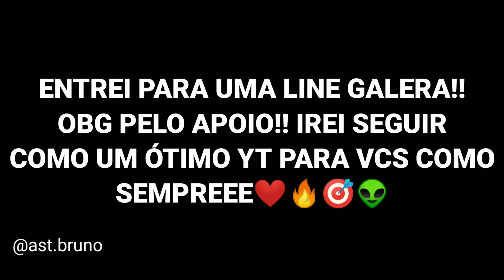ENTREI PARA UMA LINE PROFISSIONAL DE FREE FIRE!! BRUNO FREE FIRE!!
OBG A TODOS VCS QUE ME ACOMPANHAM!! BREVE ESTAREI DOANDO CODIGUINS PARA VCS❤❤🇧🇷

TAGS (IGNORE)
Preciso em mira, Highlight s, free fire, ff, garena, booyah, melhor jogador, preciso em mira highlight s, preciso em mira dpi, melhor sensibilidade, sensibilidade para preciso em mira, como jogar de sks, como jogar de spas12, não façam esses erros, como jogar de awm, melhor awm, sensibilidade depois da atualização, melhor sensibilidade para o motorola, moto g7, g7 play, g6 play, g5 play, g4 play, como parar de travar, rodar liso, free fire sem travamentos, melhores dicas br, como entrar na los grandes, como ser reconhecido, blackn444, blackn444 vai vender o canal?, como ser preciso em mira, como ser um bom preciso, como ser um bom suporte para seu squad, como jogar a pró league, como ganhar codiguins gratis, treinamento mobile, the radiotivo, melhor preciso em mira, entrei para uma line, line profissional, como pegar mestre em 2 horas, como pegar mestre em 1 dia, loud campeã nfa, blackn444 amassando pró players, levelup melhor mobile, free fire mestre, highlight s free fire, duo ranked, thg Noé rei da preciso, Bruno free fire, Bruno Eduardo, Bugdamira, Headshot, Melhores jogadas free fire, melhores momentos, Emulador, Weedzão, el gato, carrinha ff, desert eagle, Line free fire, Capa, 100% capa, 80% headshot, Como subir capa igual hacker, free fire vai acabar?, Pró player desconhecido, Nobru, Como subir capa igual o natividade, como jogar igual o vraunelas, como jogar igual o thurzin, Los grandes, Loud, preciso em mira mobile, preciso em mira highlight s, joguei mt de ar,

Codiguin grátis, novo personagem, Como jogar com a dpi do celular, como aumentar a dpi do seu celular acima de 600, diamantes grátis, como conseguir diamantes grátis, como jogar bem na preciso em mira, como treinar na preciso em mira, como ser um bom preciso em mira, como entrar para uma line de free fire, Vídeo novo loud, Vídeo novo Los grandes, como subir capa na mira padrão, faça isso e vc n vai errar mais nenhum capa, como aumentar seu kd, como aumentar sua taxa de hs, Diamantes, Incubadora, como conseguir os novos codiguins da incubadora, Como conseguir o código da barbinha, Movimentação, Rushadão, Mestre em 15 horas com esse método, Como entrar na God, Como fazer live pelo youtube, Código de equipe pró players, Como treinar para ser um bom jogador, Capa de m1014, atualização, Nova atualização mudou a sensibilidade, Servidor, Servidor avançado, Fast player, Brokengaming, Mobile, Pubg, Iphone, Melhor emulador, Quem ganhou a pró league, SCCP campeã mundial, Como subir capa no emulador, Stream, El gato me contratou, Novo suporte da los grandes, Vou jogar com os membros Da los grandes,